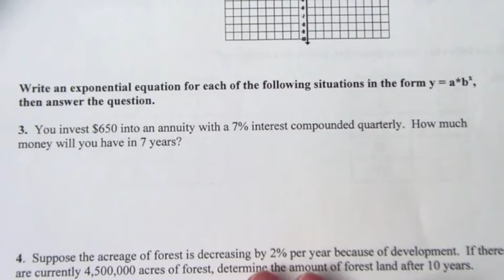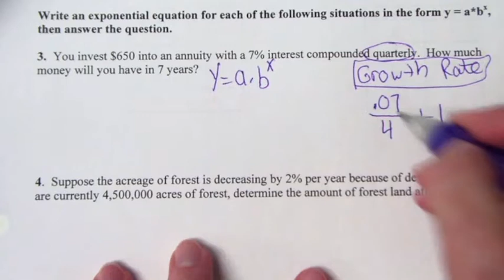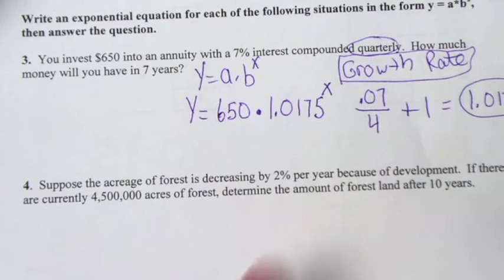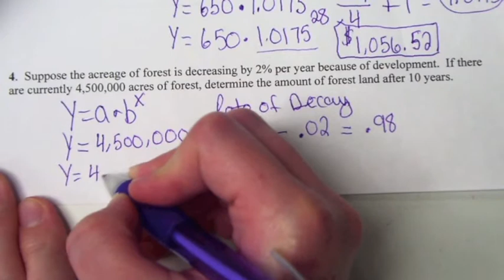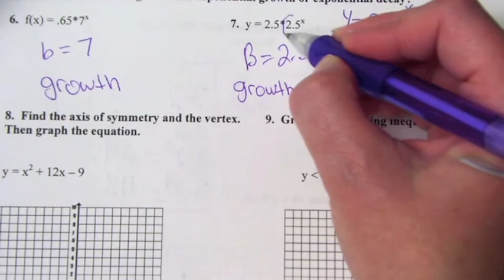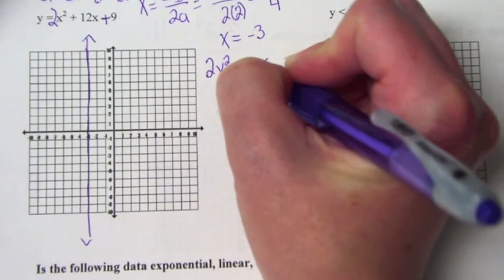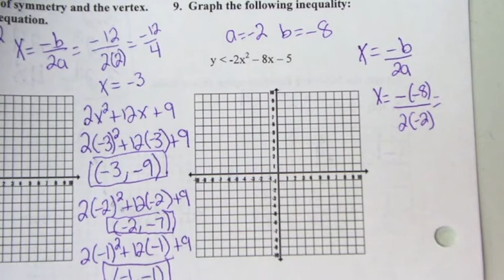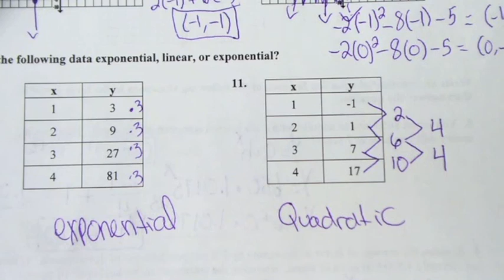Review video exponential and quadratic.mov